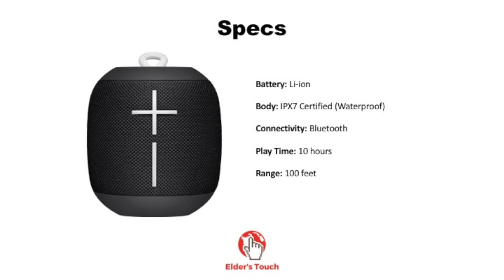UE Wonderboom - FIRST LOOK!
First look at the brand new waterproof UE Wonderboom.